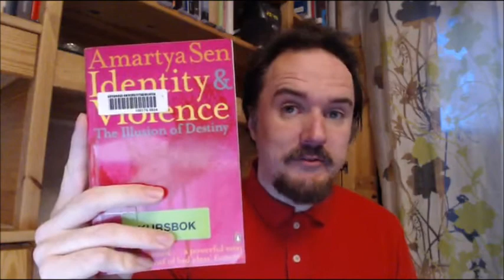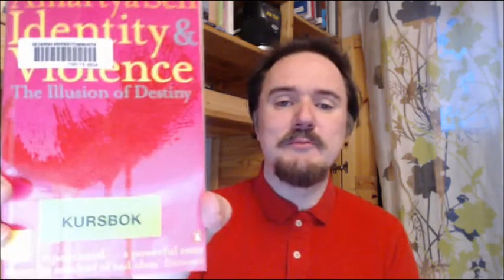Recommended Reading: Identity and Violence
"Identity & Violence" explains why it's a bad idea to present one identity or categorization of people as THE identity or categorization. It also explains why the concept of "Clash of Civilizations is bullshit and mythology.

This is the first in my series on books that I recommend.